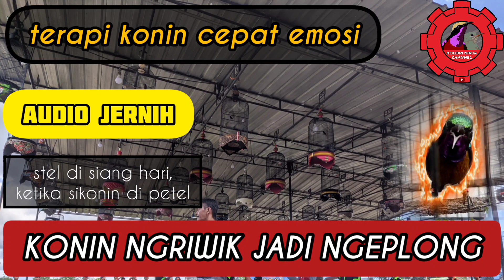SIMULASI KONIN LOMBA | TERAPI KONIN AGAR CEPAT EMOSI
Audio ini cocok untuk terapi konin bunyi buar ngeplong, terapi mental dan masteran untuk konin. Masteran konin terbaik semuanya ada disini. Terapi disiang hari dan stel dgn volume keras,tujuannya agar sikonin volumenya ikut keras juga, karena berasa ga terdengar kalo dia bunyinya pelan. Cekidot...